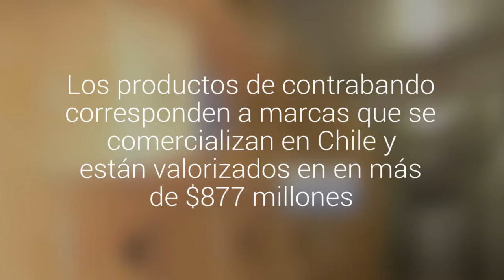Aduanas decomisó 383 mil cajetillas de cigarros en bodegas de Santiago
Los productos de contrabando corresponden a marcas que se comercializan en Chile y están valorizados en en más de $877 millones.